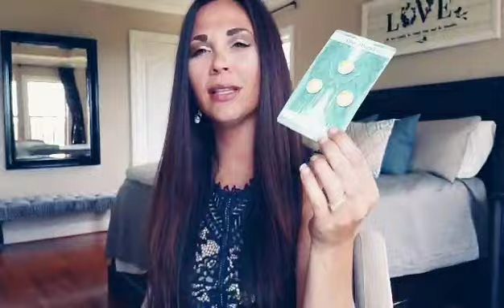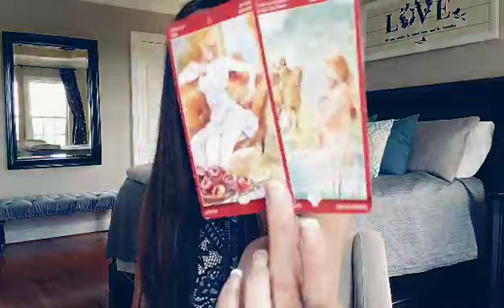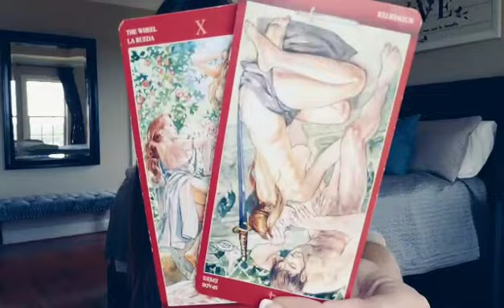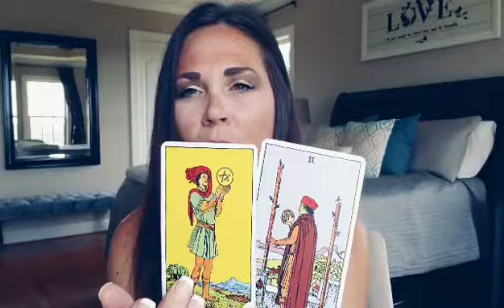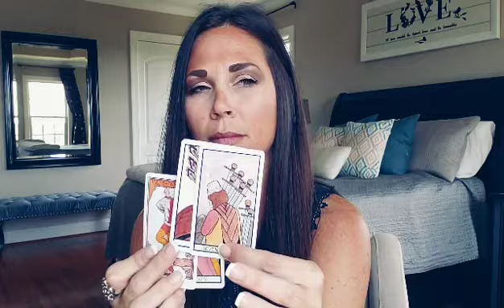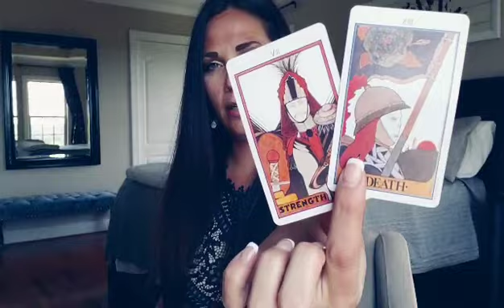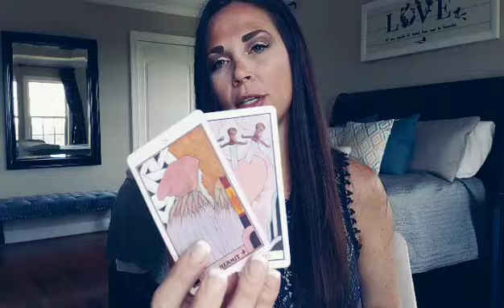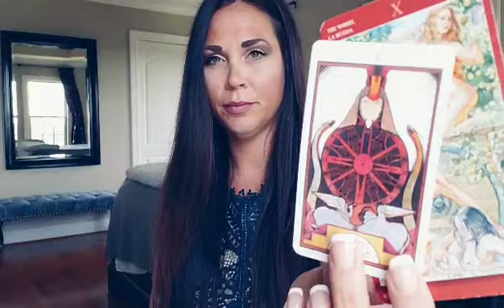AQUARIUS, THEY THINK THEY KNOW YOU BUT THEY HAVE NO IDEA 👌 MID-MONTH JUNE READING: YOU VS THEM.